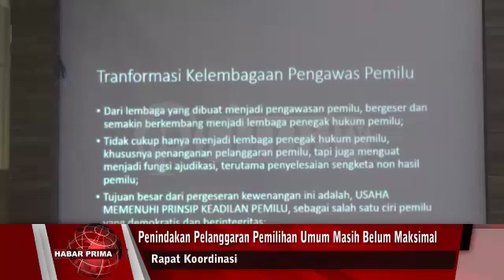BAWASLU KALIMANTAN SELATAN HADIRKAN PAKAR HUKUM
Dalam gelaran rapat koordinasi Putusan Administrasi Pemilu dengan menghadirkan nara sumber pakar hukum nang di laksanakan Badan Pengawas Pemilihan Umum Provinsi Kalimantan Selatan di Hotel Aria  Barito Jalan Kertak Baru Banjarmasin Tengah/ jelang tengah hari Rabu 18 December 2019//  Ternyata masih ada nang meragukan sikap Bawaslu dalam mengambil sebuah keputusan nang dinilainya sebuah lembaga nang kuat wan hebat/ untuk melakukan pencegahan ataupun evaluasi terhadap Pemilu maupun Pemilukada//  Tapi pada penerapannya atau pun kenyataannya/ lembaga besar ini masih memiliki keterbatasan//